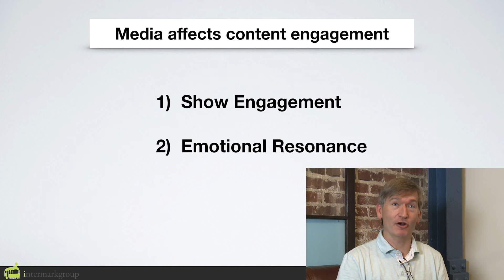CMO Minute: Psychology of Media and Advertising Creative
This video is about the psychology of media and marketing creative.

ABOUT US:
Intermark Group is a full-service advertising agency that adds a layer of applied psychology to our creative for best results. We’ve had the privilege of working with the biggest and best brands from Alabama, to Georgia and Florida and all over the country. And our creative work appears on TV, outdoors, in print, on digital, and everywhere in between.

Want to learn more about how Intermark Group can help you solve your marketing challenges?

ARTICLE
The Psychology of Media and Advertising Creative (Video Marketing Insights)

At Intermark Group, we’re often discussing the many psychological drivers that impact advertising effectiveness. One of the biggest drivers that often gets overlooked by the marketing world is the internal motivation of the audience when the ad appears. In fact, our motivations and goals shape how people process the information that reaches their senses, whether it’s more basic motivations and goals like eating food or being safe or broader motivations and goals related to enjoyment and entertainment.

Our motivations and goals shape the way the brain processes information, and this impacts whether that information enters conscious awareness. If we’re driving and we’re hungry, then we’re more likely to notice the McDonald’s billboard, but if we’re driving and we feel a sense of adventure (e.g. we’re on a road trip), then we’re more likely to notice billboard cues that are related to adventure, like a billboard for a water park. The point is that our internal motivations and goals actually shape the way we process the world, and many ads won’t get noticed if they don’t line up with what we think about or care about at that moment.

Of course, we think about consumer’s motivations and goals in our creative work–the next step is to make sure that the advertising appears when people are more likely to be in that motivational state. This is where media context can be really important, as we discussed in the CMO Minute above. If your product helps satisfy the fundamental human need for feeling safe, for example, then you’d want to make sure it appears within programming that helps make the need for safety salient (e.g. a crime show).

Overall, it’s important to be clear about the underlying psychological motivations and goals that are addressed in a brand idea or marketing campaign. Make sure that those motivations and goals are embedded within the ad both implicitly and explicitly, so that the consumer understands the message very clearly. And make sure that the motivations or goals that are addressed within the ad align with the motivations and goals when they see the ad.

One great example where we checked all these boxes comes from our work with Alabama Tourism. We placed a billboard along a crowded freeway encouraging drivers to tune to a radio station where they could relax to sounds of the Alabama Gulf Shores. This execution ensures that our message reaches the audience when they will be most receptive to it, which leads to greater engagement and advertising impact.